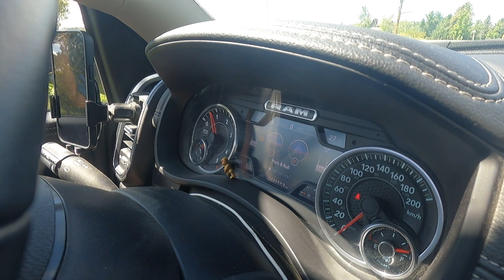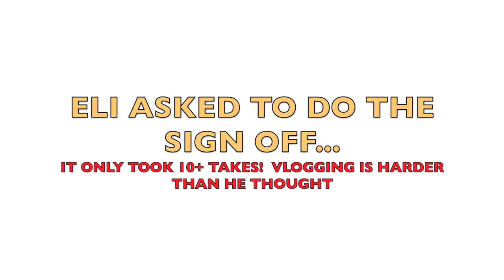99. THE BIG RIG IS OUT ON THE ROAD AGAIN | CURT AIR RIDE SYSTEM | PREP DODGE RAM FOR FIFTH WHEEL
ℹ️familyvlog

🍀 Welcome FAMLEE Friends,
Come join us as we prepare the big and obnoxious rig (Odin) for the road.  We have not had him out in 2 full seasons.  He has been put away and we were worried he may need some real TLC.  However, he is a tank and has treated us well.  We have not been overly good to him though.  We neglected the oxidation that formed as the sun beat down on the one side giving him a unwanted sunburn.
Frank tried to correct it with a few hours of scrubbing and polishing and finally surrendered to the process.
I too found myself surrendering - my 2023 garden has been less than impressive.  I was hopeful for a large tomato harvest, to put up some tomato sauces, marinara and salsa.  Sadly I lost the entire harvest to a fungal disease called Blight...likely due to overly damp weather.  I am no sure if the woodchips that I loved in year one because the allowed me to not have water as much caused this.  Perhaps the soil could not dry out and was left too wet too long. I am not sure, I am still growing as a gardener and this year knocked me down...but I will be back for a fall garden.

F&A

WELCOME!!!

Come take a seat at our homegrown Canadian family (FAMLEE) table!

Yes, we spell family a little differently.  This is our very OWN acronym.

We discovered this when Ethan was about 8 years old.

Eli was a beautiful final addition to completed our FAMLEE.

We are Frank & Amber and we have 4 boys Mitch, Luke(+Ashley), Ethan and Eli.

We traded in the big estate suburb life for a little "PEACE" in the country.

I mean little,  we went from a large 5000+sq ft home to a 1500 sq ft small cottage style home.

We now choose to live on purpose with much less…BUT find we have discovered  we have soooo much more!!!

Each one of us has a passion for life and adventure.  We do our best to spreading light and love wherever we go.

We want to share the big changes and the exciting life we have created on our new country property.

Welcome to Canada FAMLEE Friends.